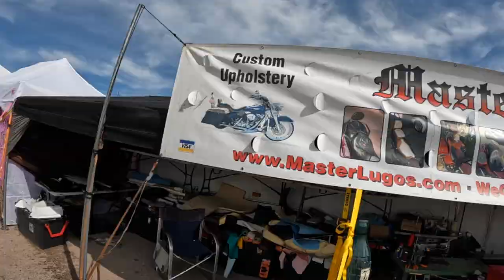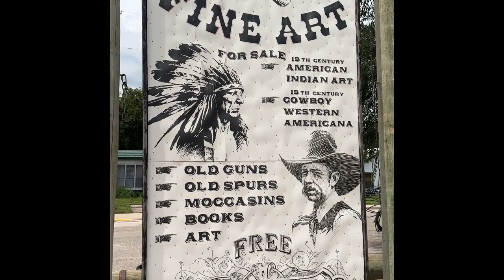Sturgis Rally Day 5 New Seat For My Harley Davidson Fatboy, Trip To Deadwood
Badger Vlog #252 Day 4113,000 miles on our Harley Davidson Fatboys

Florida: Sunshine State Biker Lawyers
Florida: Mary Dixon - State Farm Agent
Florida: Badgers Business Solutions
Wisconsin: Milwaukee Biker Attorney
New Jersey: Karbasian law
Missouri: Andy Toennies
Illinois: Andy Toennies
Kansas: Bretz Injury Law
Oklahoma: Oklahoma Biker Lawyer
Arkansas: Rainwater Holt Sexton
Texas: Biker Wolfpack Law
Mississippi: Hearn Law Firm
California: Adam Feldman
Georgia: Kaine Law
Alabama: The Vance Law Firm
Tennessee: Howe Law
North Carolina: Maginnis Howard